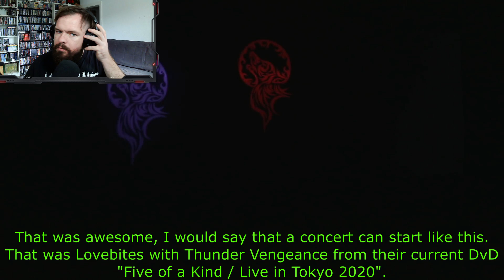Lovebites - Thunder Vengeance [Live at Zepp DiverCity Tokyo 2020] | Reaction | Deutsch/German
Ihr habt es euch gewünscht und hier sind Lovebites mit Thunder Vengeance aus ihren aktuellen Live DvD "Five of a Kind - Live in Tokio". Viel Spaß.

Genre: Heavy/Power Metal

Eure Krokette